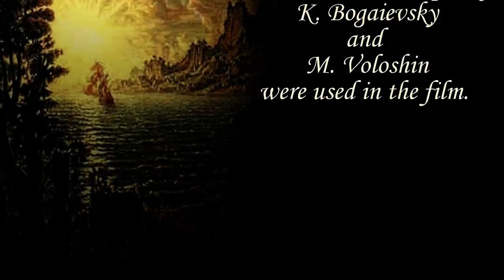Maxim Ustinov. Suite for String Quartette "Images of the Springtime"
Performed
by "Nevsky Quartette"
 S.-Petersburg, 1996.

The Crimea landscapes by
 K. Bogaievsky
and
M. Voloshin
were used in the film.